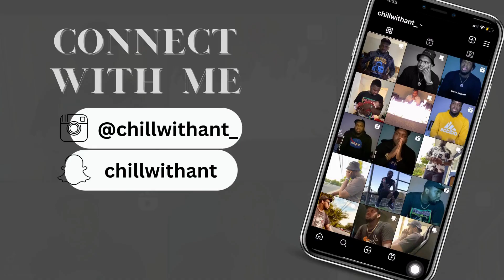Killer Bee VIOLATES Sasuke and GETS BODIED